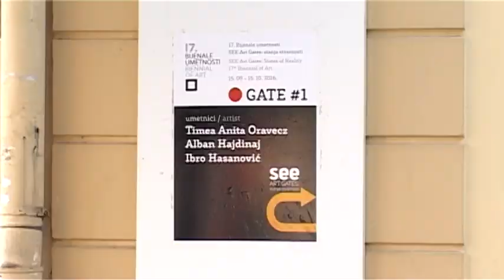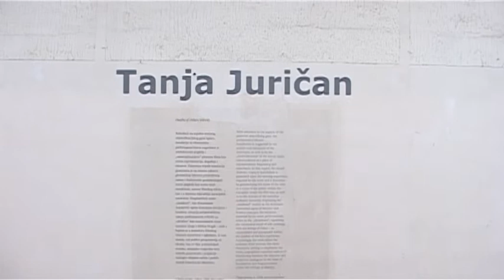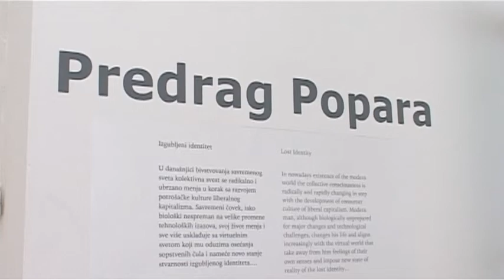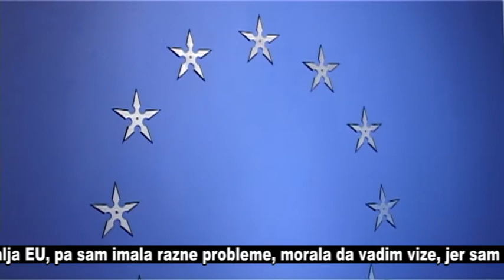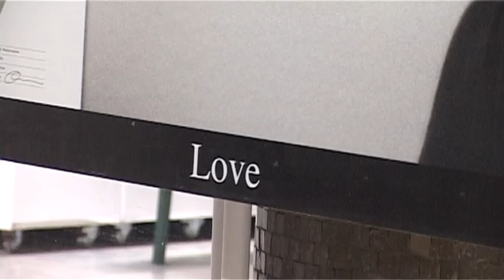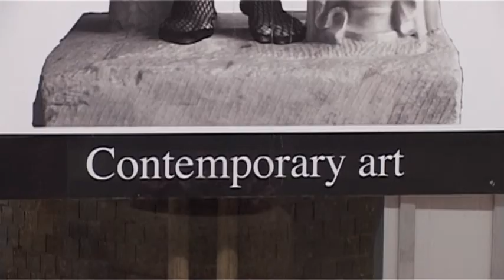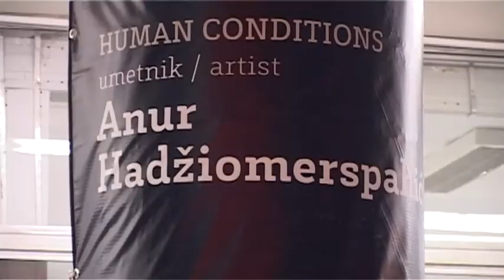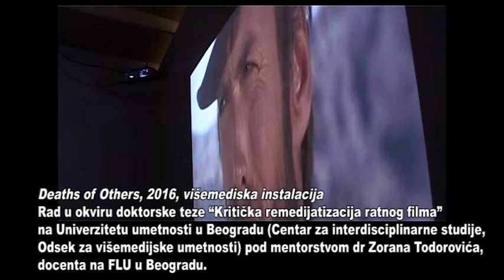SEEcult.org VOĐENJE – 17. Bijenale umetnosti u Pančevu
17. Bijenale umetnosti – SEE Art Gates: stanja stvarnosti / 17th Art Biennial – SEE Art Gates: States of Reality, Pančevo, 15. septembar – 15. oktobar 2016.

17. Bijenale umetnosti “SEE Art Gates: stanja stvarnosti”, čija je selektorka i kustoskinja Marijana Kolarić, predstavlja radove 18 umetnika iz Jugoistočne Evrope koji problematizuju aktuelne društvene teme u rasponu od imigrantskog života i novih zidova Evropske unije, preko konzumerizma, života u globalizujućem svetu, pitanja identiteta, uticaja medija do uloge umetnika u savremenom društvu.

Na 17. Bijenalu učestvuju: Alban Hajdinaj, Anur Hadžiomerspahić, Ibro Hasanović, Ivan Grubanov, Marius Bercea, Nenad Andrić, Nevena Prijić, Podrealizam (UnderRealism), Predrag Popara, Simon Pasieka, Tanja Juričan, Tanja Ostojić, Tatjana Milošević i Timea Anita Oravecz.

0:50 Marijana Kolarić
5:42 Timea Anita Oravecz
8:38 Anur Hadžiomerspahić
11:31 Ivan Grubanov
13:32 Tanja Juričan

Novinarka: Vesna Milosavljević
Snimatelj: Milan Nešić
Montažerka: Marija Aranđelović

Podrška: Ministarstvo kulture i informisanja Srbije, Skupština grada Beograda